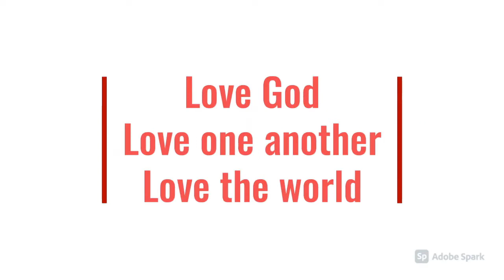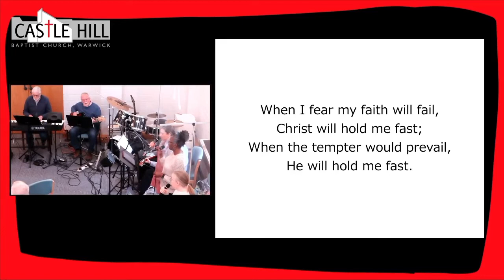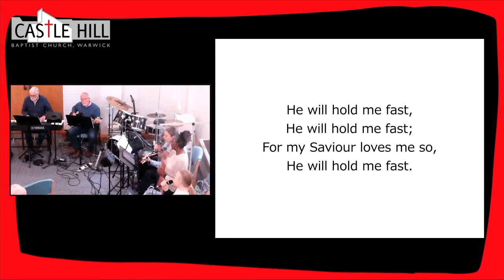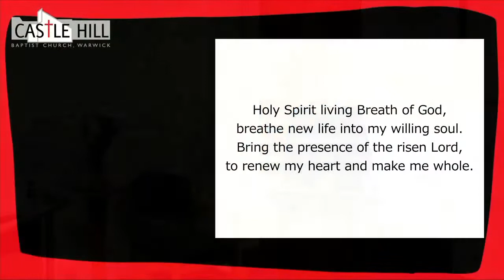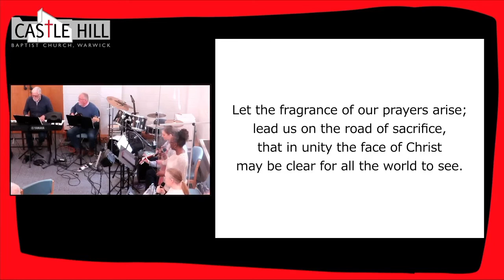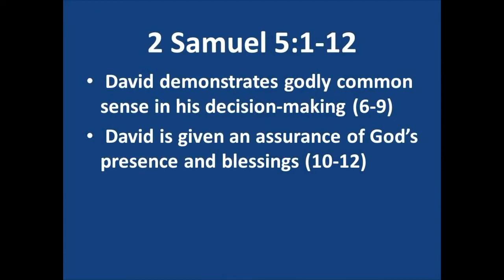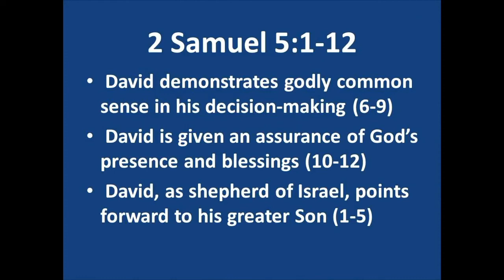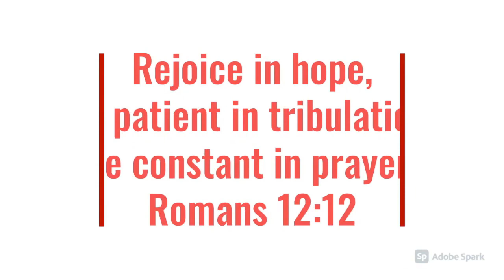The Shepherd King (29th May 2022, CHBC Online 109)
Welcome to Castle Hill Baptist Church online - our gathering this week was lead by former church member Chris McNee. The service looks at Kings and Queens and in particular at King David - the Shepherd King (2 Samuel 5:1-12).

* All songs used with permissions: CCLI #2436

PASTORAL SUPPORT
If you're struggling at this time, please get in touch to talk or google a local church in your area and reach out for help. Please don't suffer in silence; we want to support you however we can.